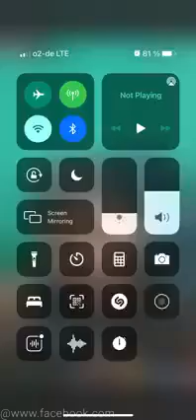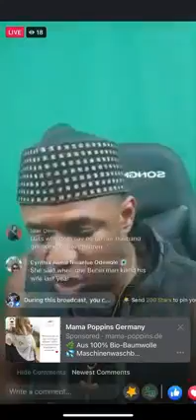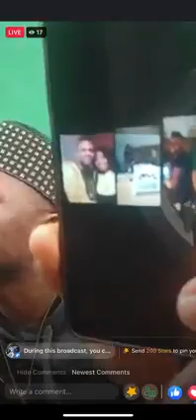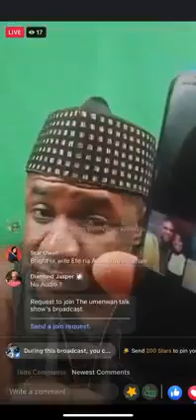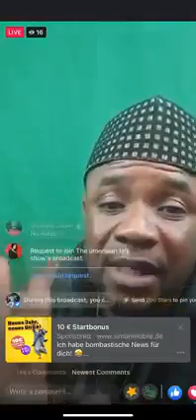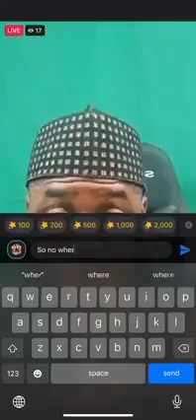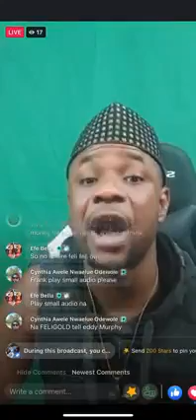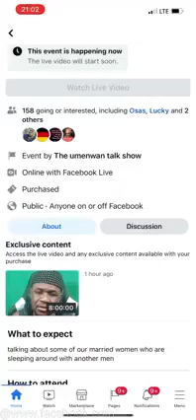The original pay show of frank Victor